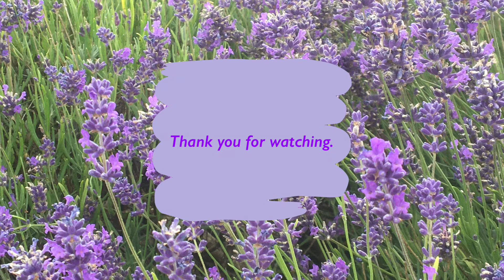【コッツウォルズ】Broadway COTSWOLDS [Eng sub] ブロードウェイ/イギリスの田舎/シーホースクレッセント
It is 8 minutes by car from the Tower to Broadway village. On the way you will find lots of sheep on the steep hill.
There is an upmarket hotel, restaurants and cafe. All of them make the most of big seating area outside, so you can sit down and enjoy watching elegant broad street.

ブロードウェイの村から、ブロードウェイタワーまで車で8分。途中の丘の急斜面には羊がたくさん見られます。
高級ホテルからレストラン、カフェ、ショップまで、広いスペースを活かして屋外テーブルがたくさんあり、通りを眺めながら優雅に一服することができます。

Cotswold Lavender
Hill Barn Farm, Snowshill, Broadway, Worcestershire WR12 7JY